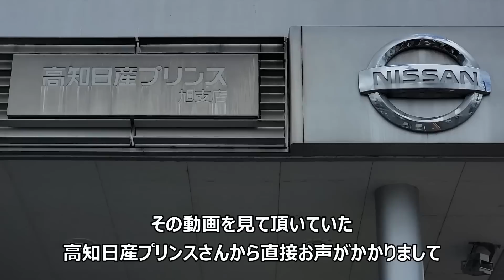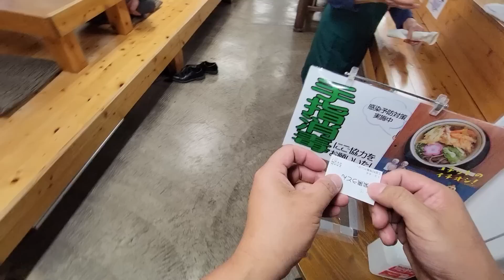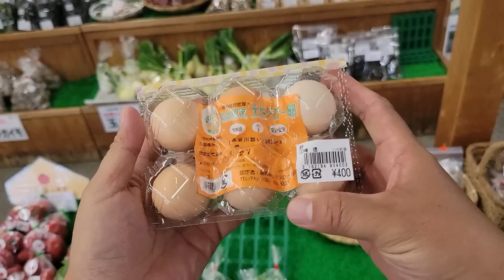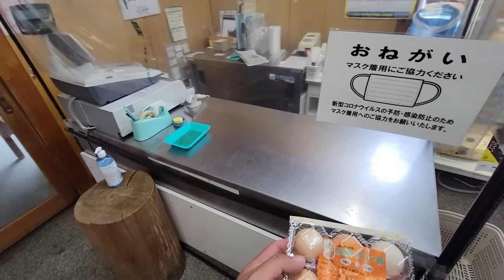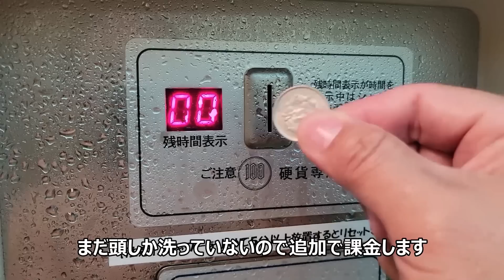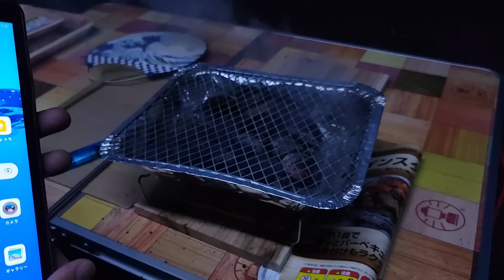高知日産プリンスの無料車中泊体験車両で高知を巡る2泊３日の車中泊旅【前編】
今回は高知日産プリンス販売さんが車両購入希望者にモニターとして貸し出しをされている無料車中泊体験車両をお借り出来たので2泊3日の旅をしてきました^^まずは仁淀川のキャンプ場に行ったのですが果たして･･･？

再生リスト
フリードスパイク車中泊